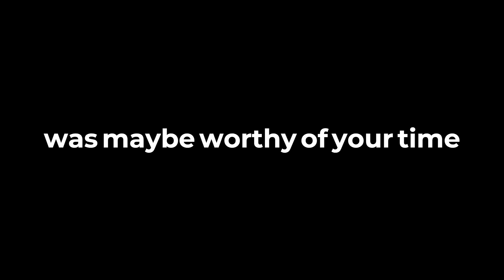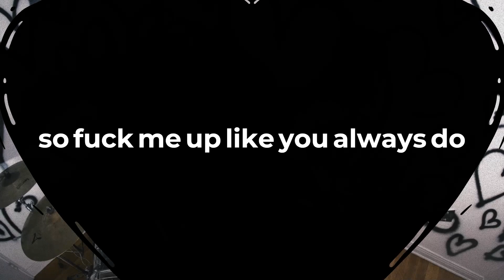Story Untold - Toxic Love (Lyric Video)